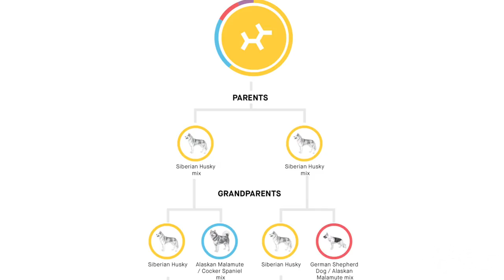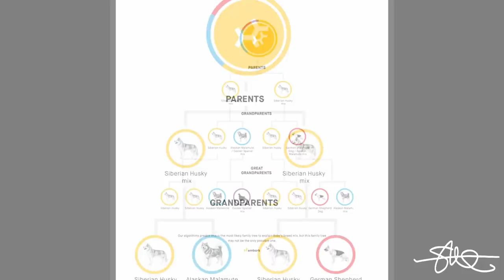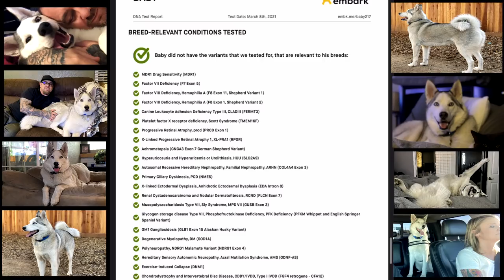We DNA Tested our rescue "Husky" Baby - Surprising Results! (Embark)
I don't know where the Cocker Spaniel showed up from but someone needs to keep their dogs out of someone's yard i think hahah! Baby is an AMAZING dog we love him so much!